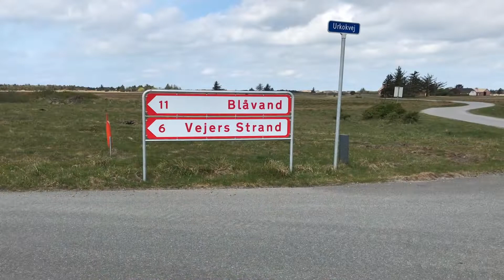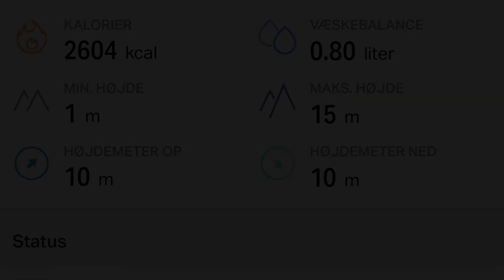Gå tur fra Nymindegab til Blåvand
På gå tur fra Nymindegab til Blåvand (Oksby kirke) - i alt 39 km